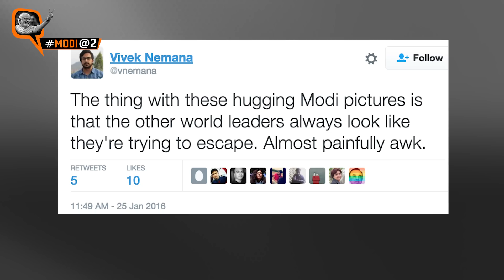Modi@2: Here’s a Look at Modi’s Awkward Hugs & Handshakes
The cat is out of the bag. Our dear Prime Minister, Narendra Modi, is a hugger. Not just any ordinary hugger. He is a serial, compulsive hugger. In the last one year, he has moved at such speed and hugged with so much force, the world is more scared of his bear hugs than terror Attacks.
As Modi completes two years in office, The Quint brings to you a compilation of his hugs and handshakes.